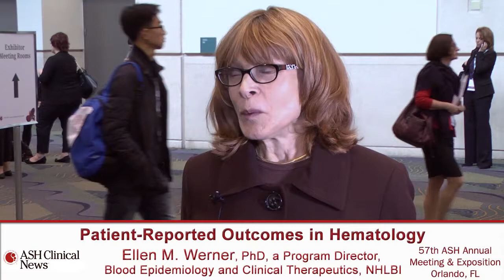The PROs of Patient-Reported Outcomes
Ellen M. Werner, PhD, discusses the promise of patient-reported outcomes and how these quality-of-life instruments are helping clinicians understand the full spectrum of disease severity.